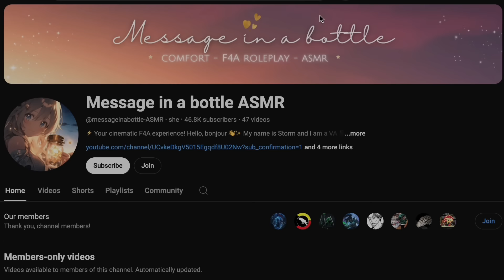F4M | Cheeky Popular Girl Teaches you How to Kiss 😘 | Class Trip | Sharing a Room | Taking the Lead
THIS IS A PUBLIC SCRIPT AND CAN BE USED BY ANYONE
Author: u/Shynosaur on r/ASMRScriptHaven. Minor edits by me.

You're on a class trip to Rome with your Latin class, and all of a sudden the cute popular girl you've been tutoring for the past year informs you that you'll be sharing a room! As thanks for making her pass Latin she wants to give you a lesson in return...

🎧 Listen with headphones for an immersive experience!

Timestamps:
00:00 Intro
00:40 We're gonna be roomies this week!
06:53 What do you wanna do with the rest of the day?
12:27 Maybe I should sit on your lap for this...
19:42 Lesson number 2: hands
20:50 Lesson number 3: tongue!

💫 Become a channel member for just 0.99 per month and get a monthly, members-only 1 hour long sleep-aid video and other perks by joining
☕ Everything I do is a work of pure love. It takes time, energy, commitment and a lot of pre-planning, so if you'd like to show your appreciation in another way than just liking/commenting/subscribing, you can now buy me a coffee
🎁 Feeling sweet and generous? (I will send a photo of your gift when I receive it!)

Thumbnail art: Midjourney.
Editing tools: Filmora, Logic Pro and Audacity.

Storm ⚡